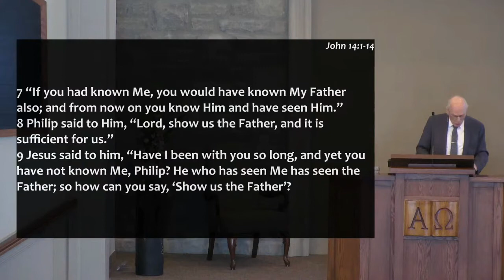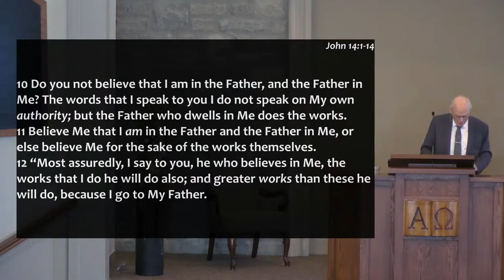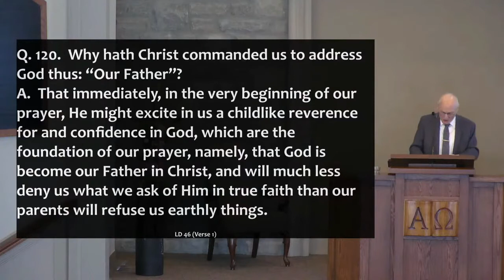Christ Teaches Us To Address God As Our Father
Title: Christ Teaches Us To Address God As Our Father
Series: Heidelberg Catechism
Speaker: Rev. Henk Bergsma
Bible: John 14:8

1. He Is A Gracious Father
2. He Is A Heavenly Father
3. He Is An Almighty Father